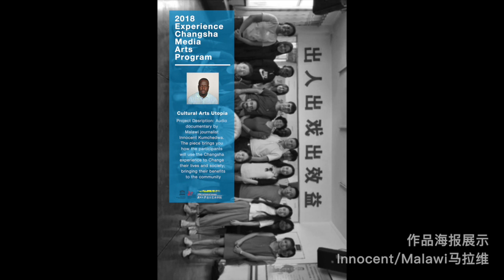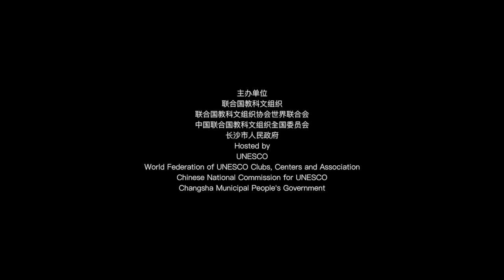United Nations Young Artists Residency Program promotion video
The Changsha Municipal Government entrusted UNESCO to select and represent 8 young artists, including cultural and art media, documentary, economic and art management, new media art, music and art, and creative arts and cultural heritage protection. The project lasts for 3 weeks. Young artists will spend half a month exploring Changsha’s natural, historical, human resources, and cultural and media arts projects. In the last week, the artist will combine their experience with the inspiration of the actual study to create the work. After that, the work will be exhibited.